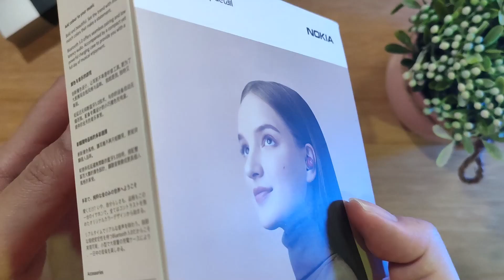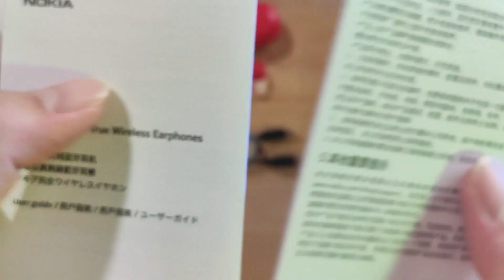HARGA SEGINI KUALITASNYA KAYAK GINI ❓❓ REVIEW TWS NOKIA E3100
TWS Budget dari Nokia yang memiliki banyak pilihan warna.

0:00 : INTRO
2:07 : PACKAGING
4:23 : BUILD QUALITY
6:35 : FITTING
8:06 : SOUND QUALITY
11:51 : PROS & CONS
13:34 : COMPARISON
15:26 : CONCLUSION

SPECS :
DRIVER TYPE                   1 Dynamic Drivers
WIRED CONNECTIVITY  No
MICROPHONE                 Yes
COMPATIBILITY              Universal
WEARING STYLE             In-Ear
CABLE TYPE                     No